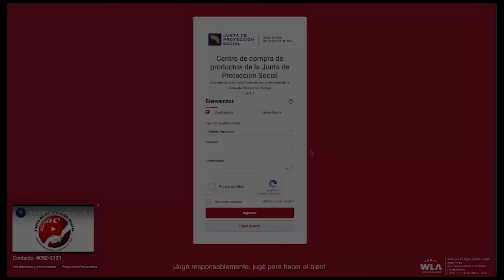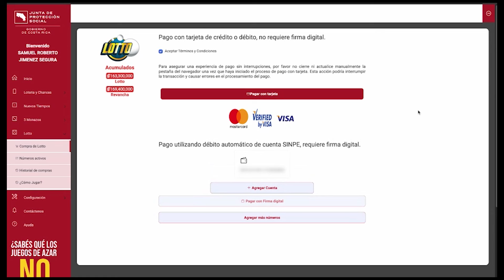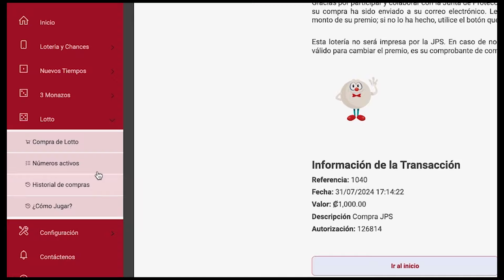CADENA NACIONAL Un abrazo optimista entre 2 pueblos hermanos costarica y Venezuela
Costa Rica
    Vida en Costa Rica
    Cultura costarricense
    Pura vida
    Ticos